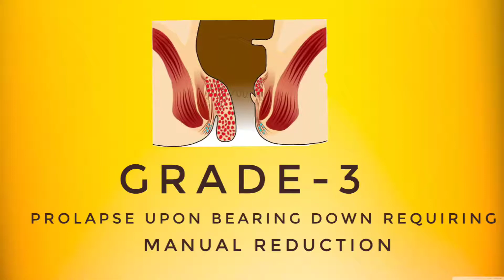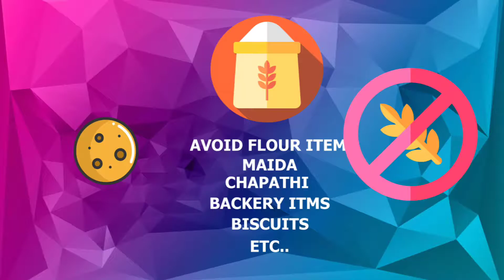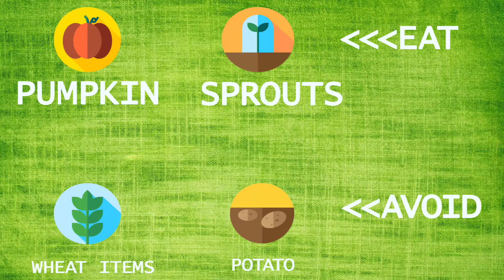NATURAL TREATMENT FOR PILES , NATURAL TREATMENT FOR HAEMORRHOID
Let's know the easy way to cure the piles problem in a natural way. Without operation